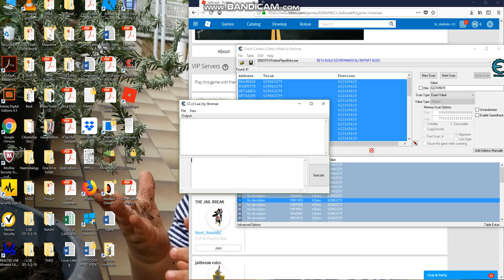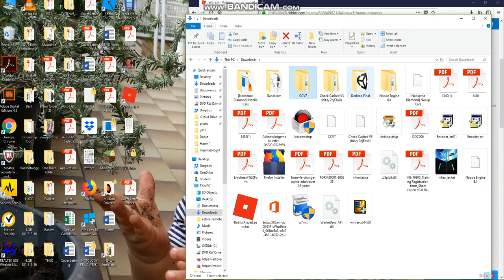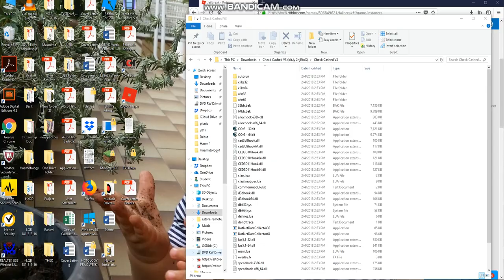How To Speed Hack In Jailbreak ( Not Patched )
Here is the awesome link to CCv3

The codes used for the video
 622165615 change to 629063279